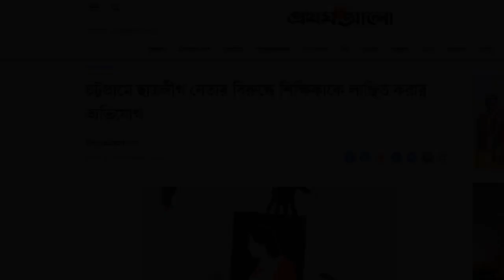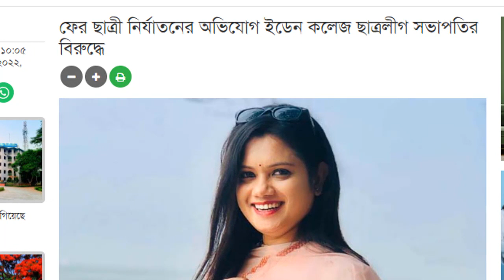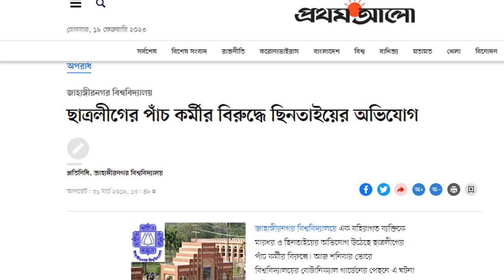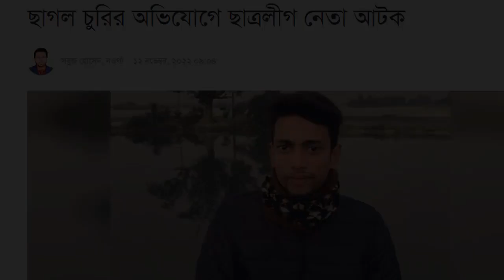ছাত্রলীগের যত কুকর্ম । Bangladesh Awami League